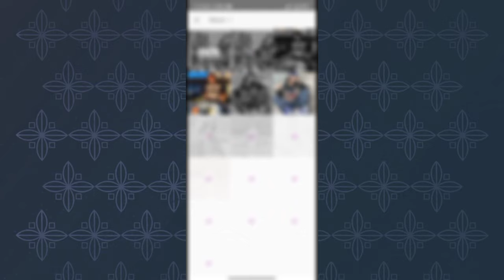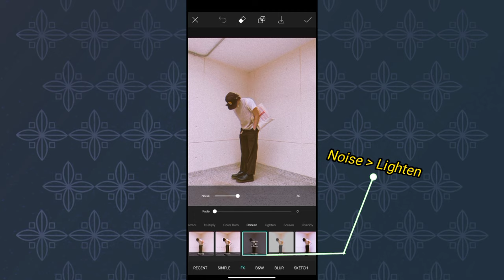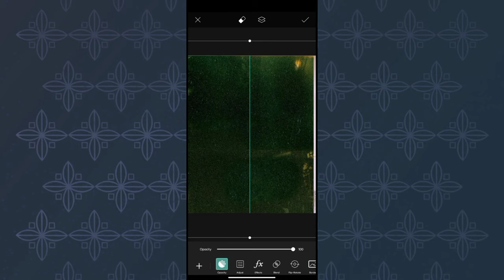How To Edit Aesthetic Disposable Camera Effect | Picsart Editing